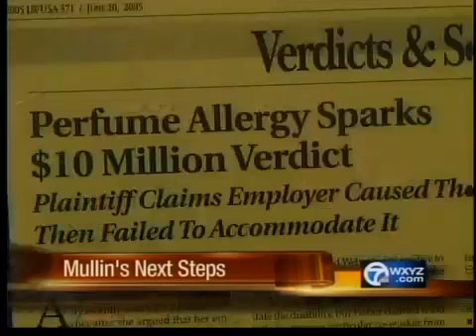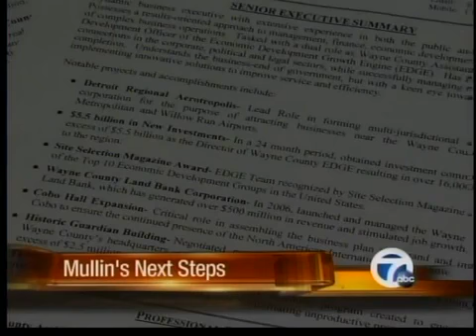Turkia Mullin to fight for job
Turkia Mullin's attorney says she will fight to get her job as airport CEO back.